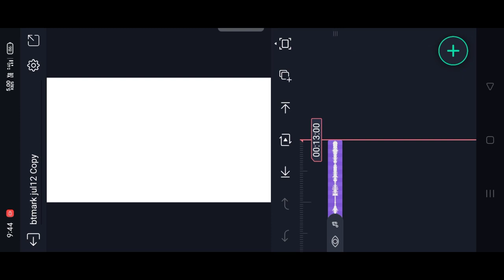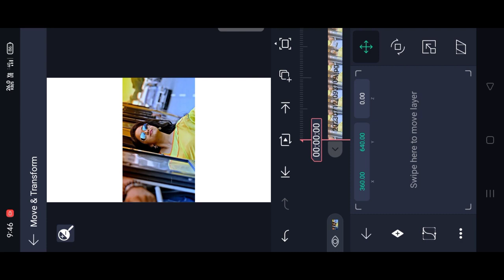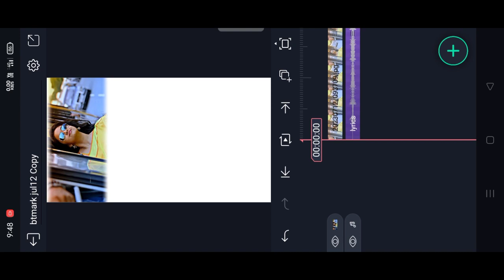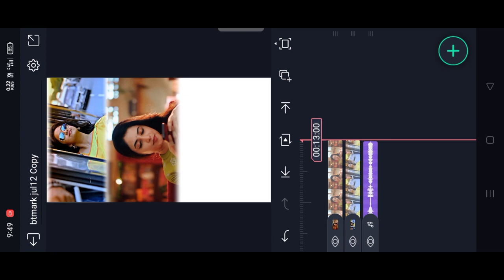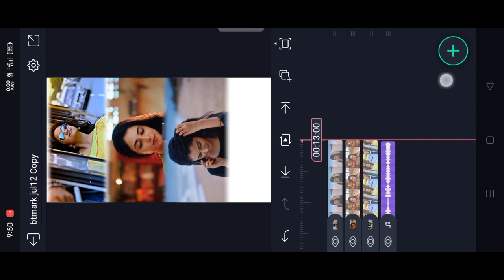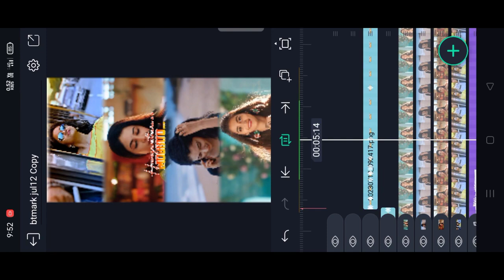Alight motion new trending instagram reels video editing kannada | trending best editing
⤵️BEAT MARK⤵️